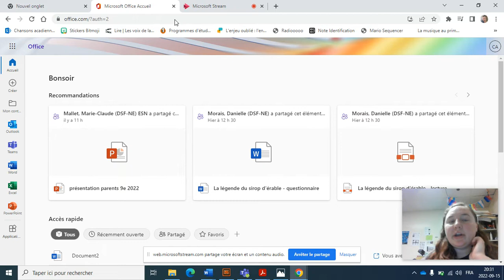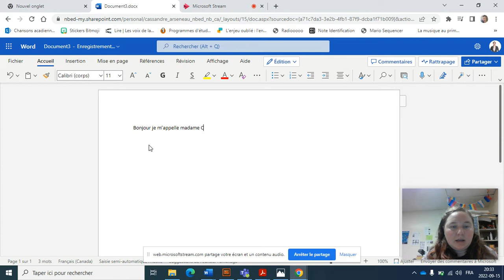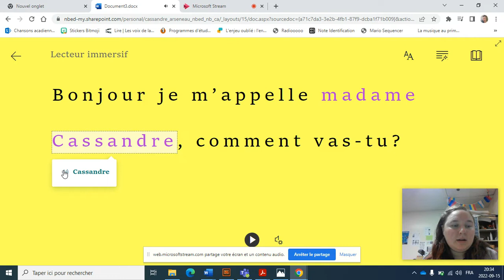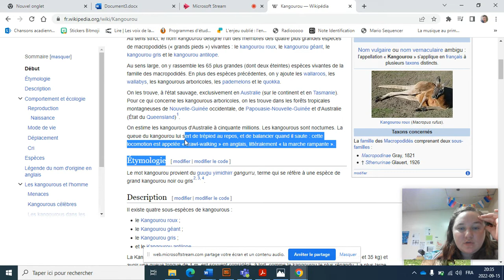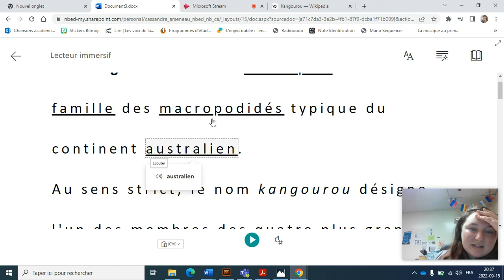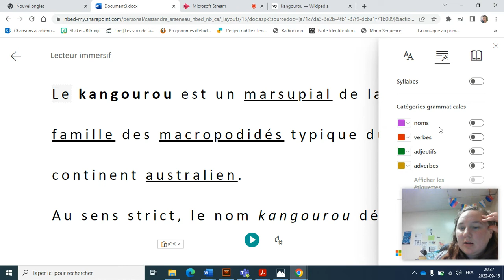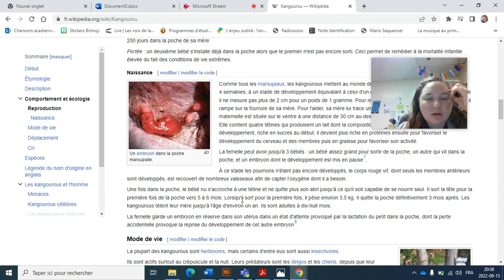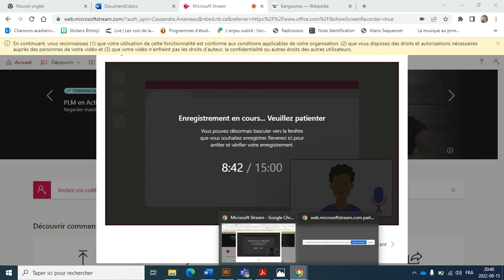On lit avec le lecteur immersif Word! | 2e tutoriel éducatif | Cassandre Arseneau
Apprends comment utiliser le lecteur immersif de Word Online afin de comprendre les textes. Cet outil est génial pour les élèves avec des troubles d'apprentissage en lecture et en écriture. Il est accessible gratuitement avec un compte Office, donc tous les élèves du Nouveau-Brunswick ont un accès gratuit. Bonne écoute! N'hésitez pas à m'écrire en commentaire ou à l'adresse afin d'obtenir plus de renseignements sur le fonctionnement de cet outil d'apprentissage.
*Notez bien: On entend le son en double pour le lecteur immersif dans ma vidéo en raison de mon micro et du son de l'ordinateur en même temps. On entend très clairement lorsqu'on utilise l'outil seulement.